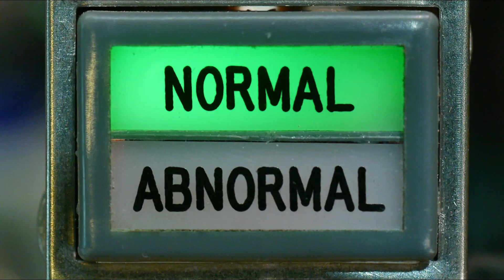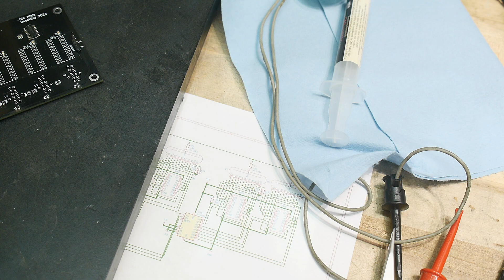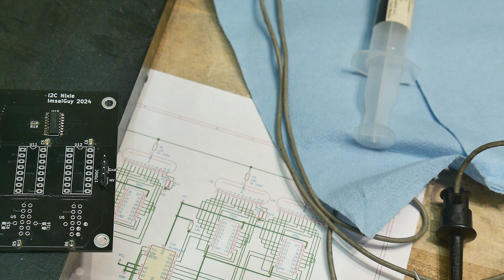#1803 I2C Nixie Display Project (part 4 of 5)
Episode 1803
I get a nixie tube working